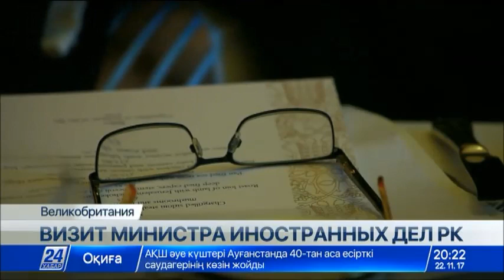Казахстан будет укреплять стратегическое партнерство с Великобританией